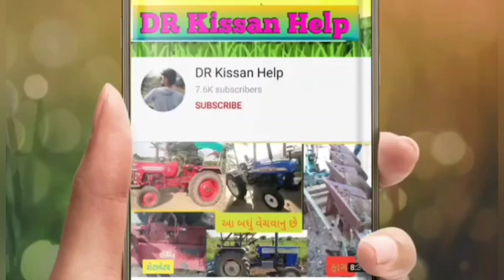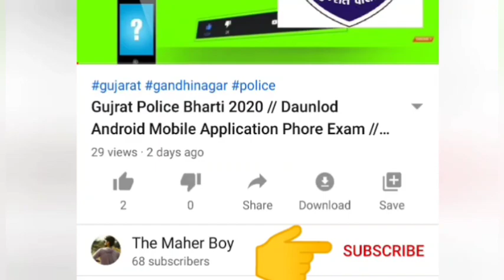મેસી ટ્રેકટર વેચવાનું છે લેવા ફોન કરો 👉 ઘનશ્યામ ભાઈ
મેસી ટ્રેકટર વેચવાનું છે @DRKisanHelp_DilipRam

@DR_Kisaan_Help_{Dilip_R}
DR_kisan_help{Dilip_R}
 juna tecter vesvana,
 tractor game,
tractor videos,
@ટ્રેક્ટર,
Purana tractor Bazar,
 le ves,
tractor price,